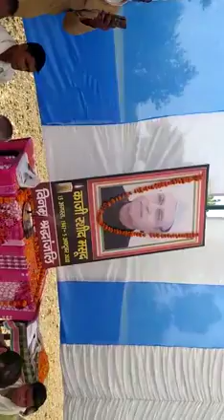काजी की मारी हलाल होती है ऐसा सुना था आज देख भी लिया आखिर क्या मजबूरी रही होगी